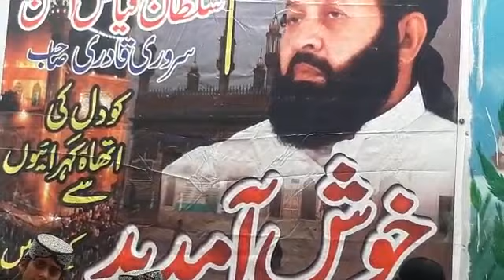Urs Mubarak Hazrat Sultan Muhammad Afzal R.A Pindi said pur jhelum